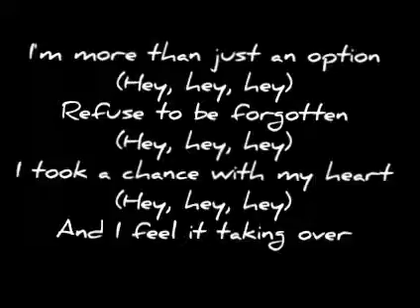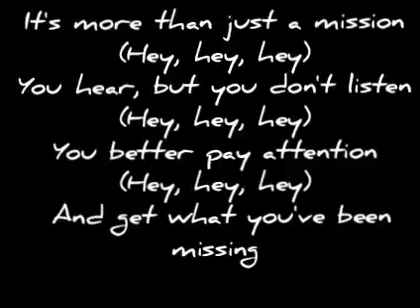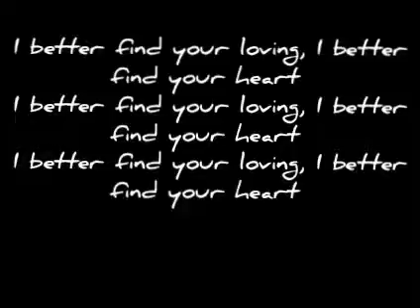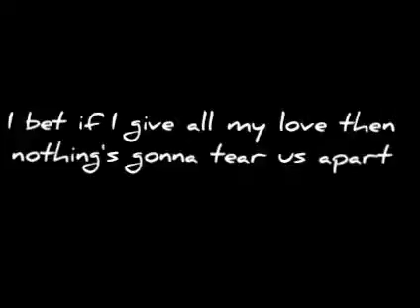Drake - Find your love (Lyric)